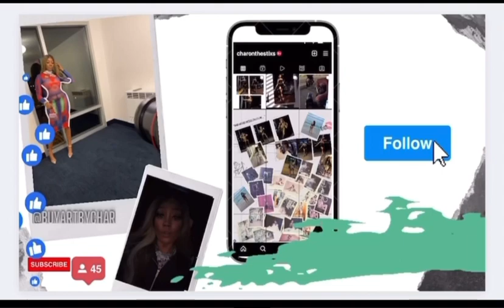Day In The Life: Minivlog X Body Paint w/ buyartbychar & BTS w/ @AdamDaPrince 📍🎨📸